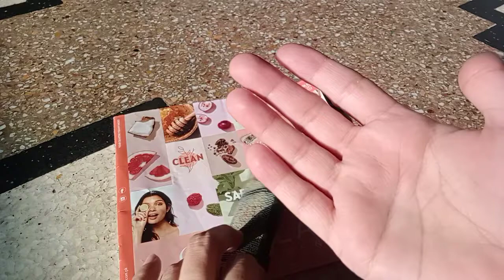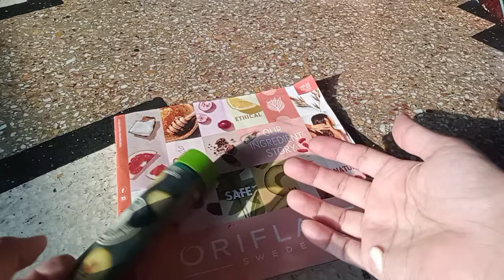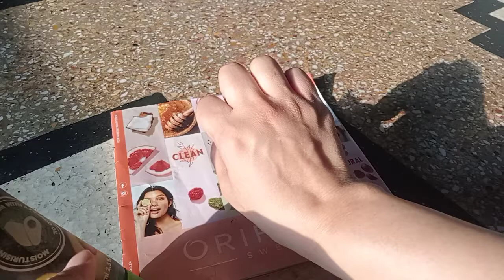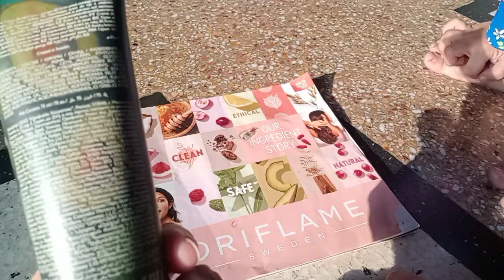How to use oriflame hand cream/ hand cream review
amazing product with amazing results must buy and try

for irder
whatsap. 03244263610